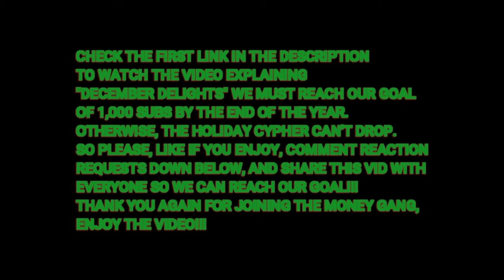UPCOMING RAPPER REACTS/ CODFISH VS D-LOW/ 2018 GAND BEATBOX SHOWCASE BATTLE/ THIS BATTLE WAS FIRE!!!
SHOUT OUT TO SWISS BEATBOX!!!

REMEMBER: IN ORDER FOR THE HOLIDAY CYPHER TO DROP, WE MUST REACH 1K SUBS BY THE END OF THE YEAR!!!

"It's the Beginning" has dropped!!!

To stay in the know and see behind the scences music stuff and things I won't upload here, follow the socials.

If you would like to help the channel by donating, you can do so here